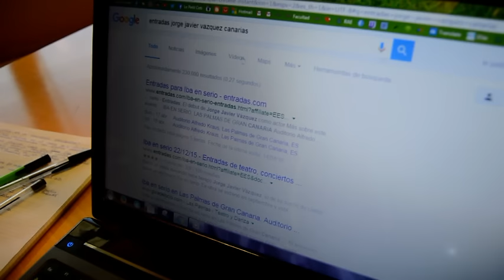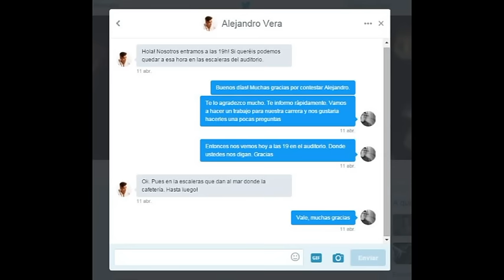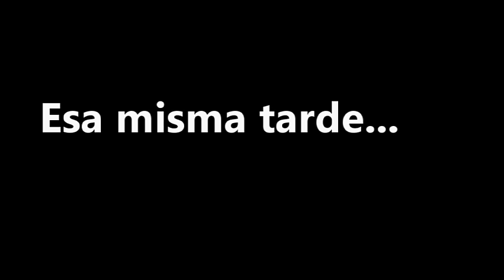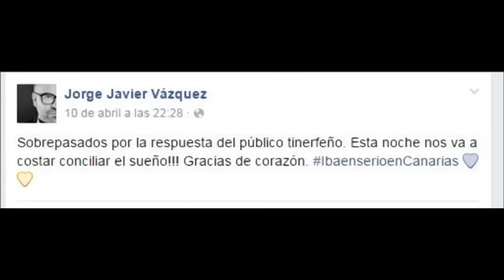Corto sobre Iba en serio (Proyecto para la Universidad de La Laguna)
Aquí les dejo el vídeo sobre un trabajo que realizamos un grupo de alumnos para la materia Comunicación audiovisual en la carrera Periodismo. El corto muestra el papel del periodista a la hora de buscar una entrevista sobre cualquier acto, en este caso el musical Iba en serio. Espero que les guste, es un vídeo a parte de mi canal.
Un beso rayitos de luna.
Este vídeo lo realicé con mis maravillosas y queridas amigas Leticia y Almudena que ayudaron a realizar el vídeo, editar, grabar y todo, lo hicieron todo, mis queridas amigas. Y Raquel por grabar tan bien.